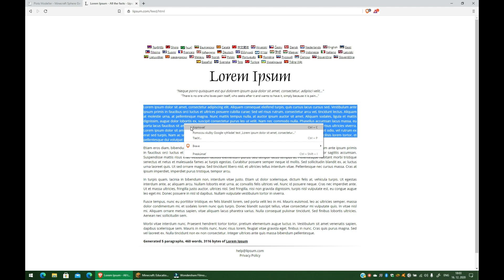Zamerané na: Tabuľa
Ahojte. V prvej časti našej minisérie "Zamerané na" si predstavíme blok Tabuľa, plagát a tabuľka. Na čo slúžia a ako ich použiť v Minecraft: Education Edition?
To si povieme vo videu